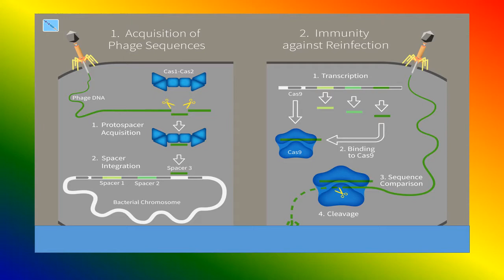BACTERIAL INTERFERENCE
Medical  knowledge        BACTERIAL INTERFERENCE